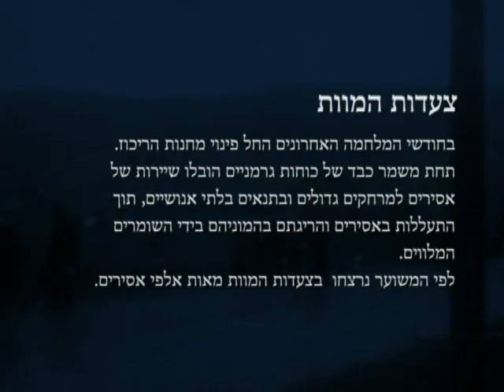צעדות המוות - מתוך אוסף העדויות 'אתם עדי' - עדויות ניצולי השואה מארכיון יד ושם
'אתם עדי' - קטעי עדויות ניצולים מארכיון יד ושם על השואה מאורגנים על פי תכנית הלימודים בהיסטוריה בעקבות הנושאים הבאים: עליית הנאצים לשלטון ויהודי גרמניה, ליל הבדולח, פלישת הנאצים לפולין, חודשי הכיבוש הראשונים, הגטאות, השילוחים למחנות, מחנות הריכוז, מרידות בשואה, הפרטיזנים, גורל יהודי מערב אירופה, הצלה בשואה, מנהיגות יהודית בשואה, חיי דת בגטאות, השחרור והחזרה לחיים. העדויות נערכו על ידי מדור פיתוח תכניות לימודים, המגמה להכשרת מורים, בית הספר הבין-לאומי להוראת השואה, יד ושם.